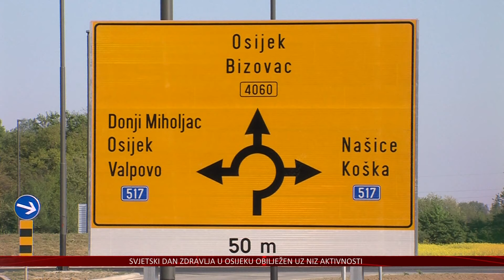Završena izgradnja novog mosta na Vučici između Valpova i Ladimirevaca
Završila je izgradnja novog mosta preko rijeke Vučice s pristupnim cestama na lokaciji Metlinci između Valpova i Ladimirevaca. Završne radove predviđene projektom teškim gotovo 3 milijuna eura obišli su predstavnici Hrvatskih cesta, Vlade, Osječko-baranjske županije i grada Valpova.